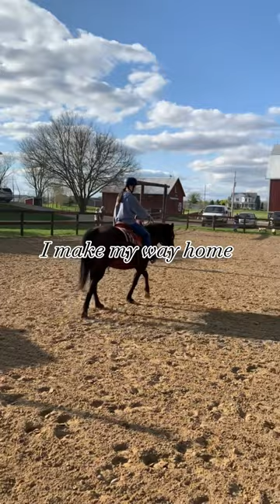🥺 fypシ ponies barrelracing barrelhorse horse horseriding reining polebending pony